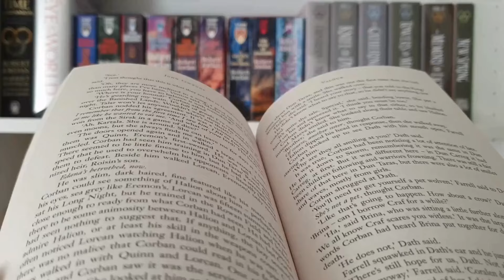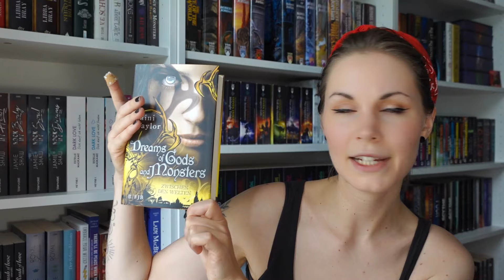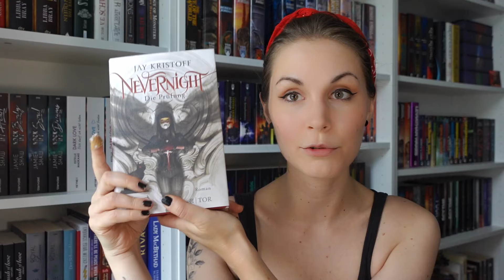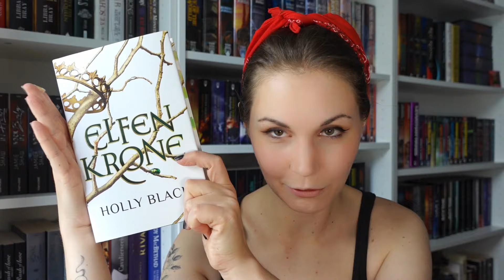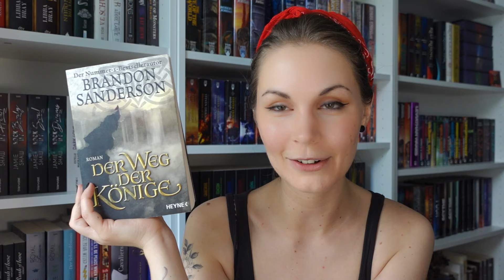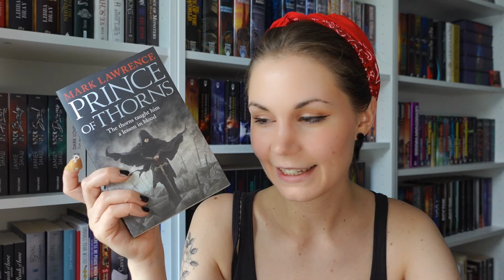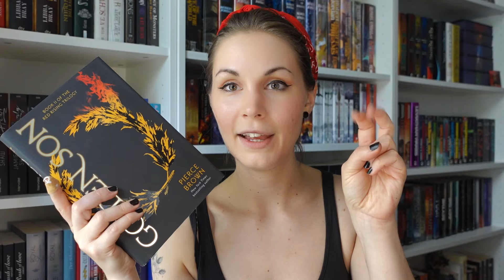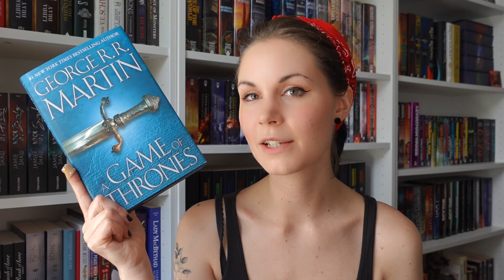BOOK TAG | 10 years, 10 books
10 Jahre und meine Lieblingsbücher daraus!

►KAPITEL:
0:00 Intro
01:22 Jahr 2014
02:58 Jahr 2015
04:33 Jahr 2016
06:52 Jahr 2017
08:30 Jahr 2018
10:44 Jahr 2019
13:28 Jahr 2020
16:17 Jahr 2021
18:56 Jahr 2022
22:11 Jahr 2023
23:47 Jahr 2024